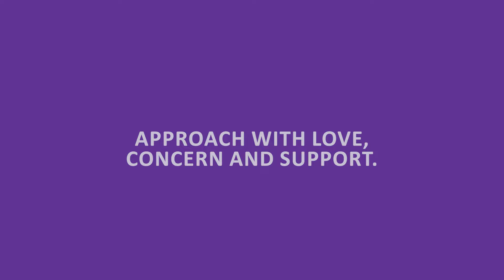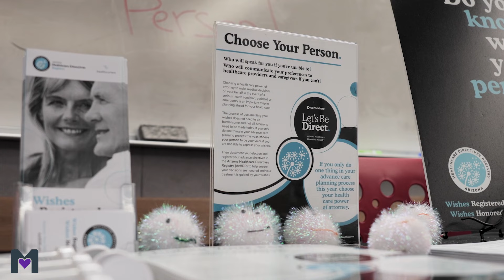Caregiver Conversations I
Being a caregiver is a tremendous responsibility.

You'll need to discuss finances, legal issues, estate planning, living situations, medical care, and treatment plans.

In this segment, experts from the Area Agency on Aging and Contexture talk about having open and honest conversations to preserve the dignity and wishes of our aging parents and loved ones.